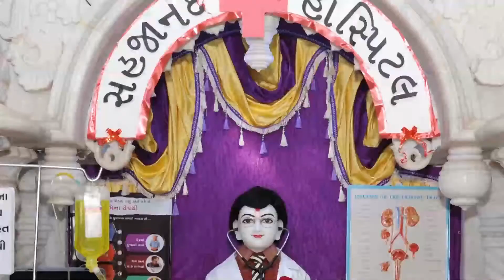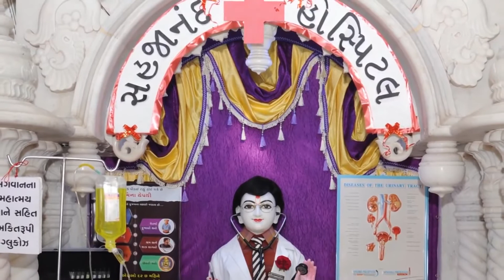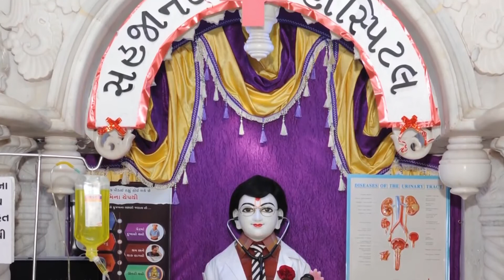Mera Aap Ki Kripa Se | Kirtandhara | Sadhu Harigundasji Swami - Kundaldham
Track Name: Mera Aap Ki Kripa Se
Guj. Track Name: મેરા આપકી કૃપા સે
Type: Kirtan
Category: Streamed Kirtan
Release Date: 01 Jan 2017
Singer Name:  Sadhu Harigundasji Swami - Kundaldham